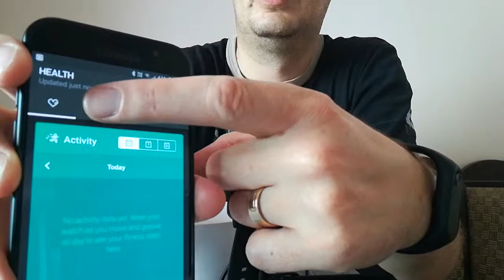Smartwatch. Ceasurile mele favorite.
Smartwatch. Ceasuri destepte pentru a le folosii cu telefonul.
Pebble Steel, Time si Moto360.
Frumoase si utile.

Smartwatch. Smart watches to be used with the phone.
Pebble steel, time or Moto 360.
Beautiful and useful.